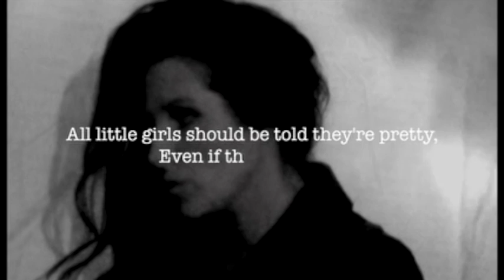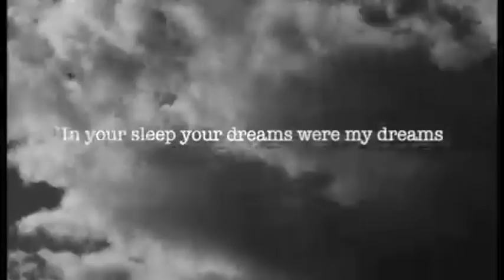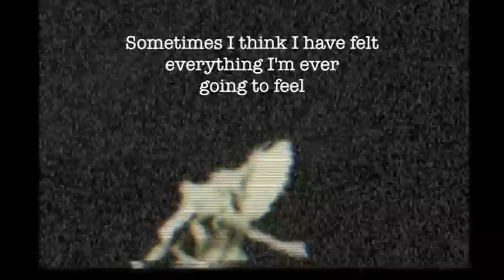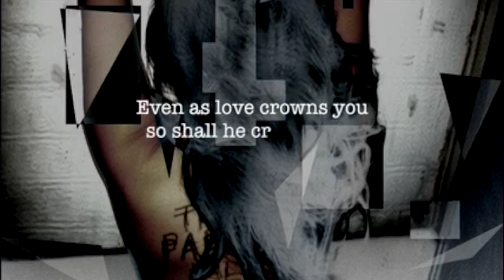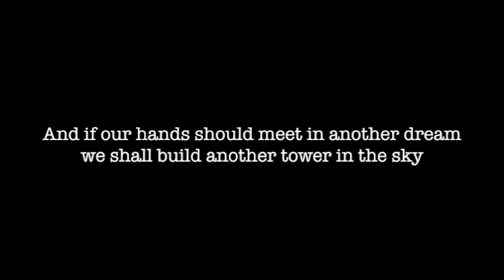Dreams by Fleetwood Mac (Cover)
Sophie Bramley West from This Party Kills sings 'Dreams' by Fleetwood Mac.
Music and video composed and produced by Paris Phipps and Sophie Bramley West for Bean And Bear Productions.